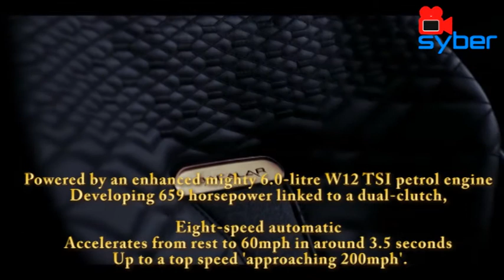The most expensive Bentley EVER